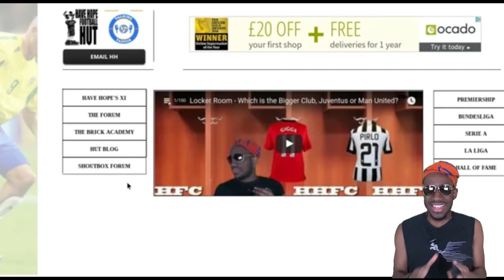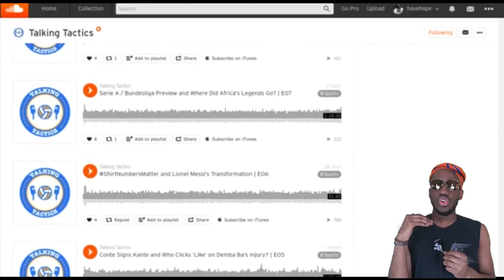Champions League Group E Preview - Monaco, CSKA Moscow, Leverkusen, Tottemham